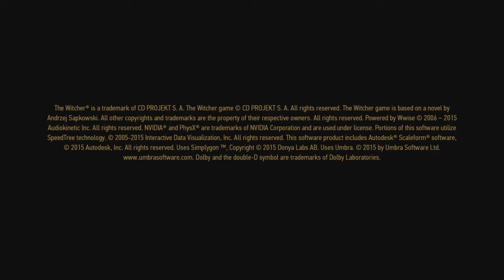«Ведьмак 3: Дикая Охота» — издание «Игра года» прохождение 301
Ведьмак 3: Дикая Охота